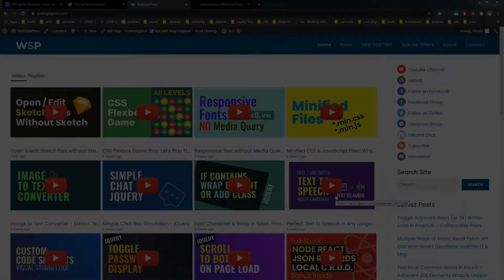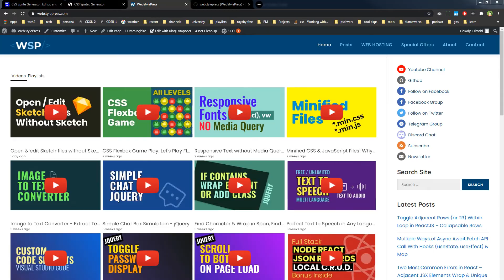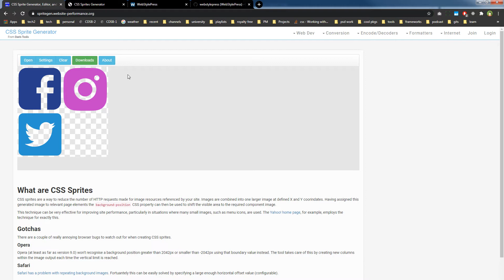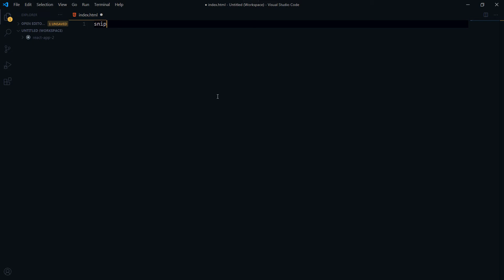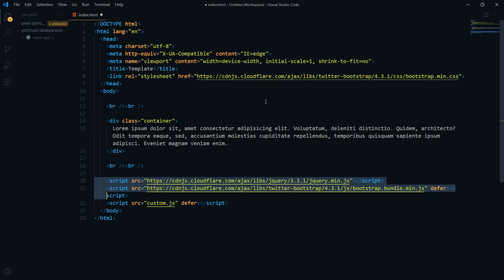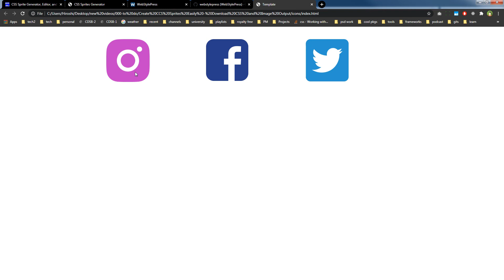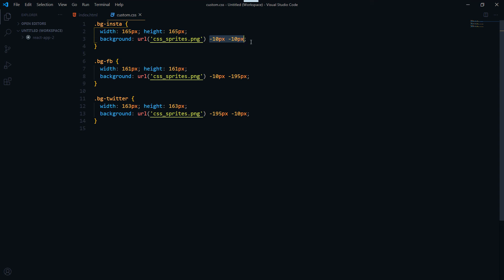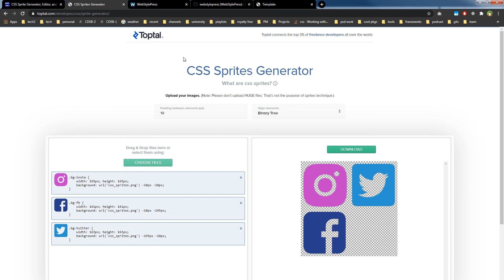Create CCS Sprites Easily | Download CSS and Image Output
Search engines love fast loading websites. Websites that load quickly receive higher rank and SEO score. One way to optimize page speed is to reduce HTTP requests. You can reduce HTTP requests by using CSS sprites. Let's say you have got 10 images in your webpage. You can keep these images separate and let browser request 10 times for those images. OR you can place these images in a single image file and use that one image file in webpage to show only required image at a place by using a specific CSS technique.

CCS sprite allows you to combine multiple images into a single file to reduce the number of HTTP requests to speed up page loading. You can use this one image in website. It will load in browser once, containing all icons. Then use CSS to show its specific area or icon as needed.

In this tutorial we will learn how to create CSS sprite, combine multiple images in single image and generate CSS for that image to use its contents separately.

How to make sprite from images
How to make a sprite image
How to use CSS sprite generator
Free CSS sprite generator

Hit BELL icon to receive updates
Share your thoughts in comments
Share our videos on social media platforms

Tell us what should we cover for you. Ask programming, web development, software engineering, frameworks related questions.